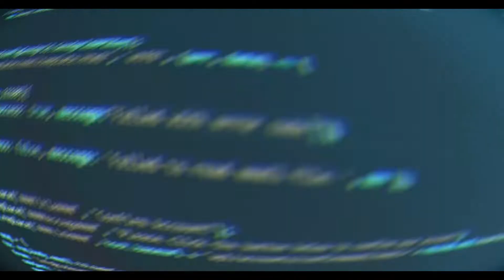YouTube Theme Big Update | SINHALA | SL TECH FM | 2022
YouTube Theme Big Update